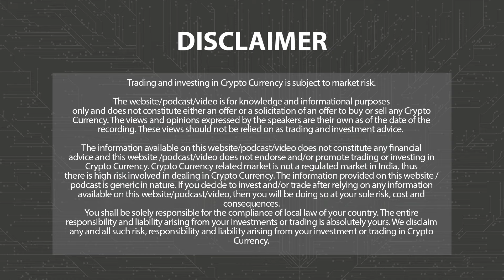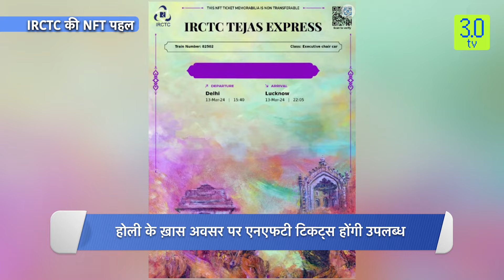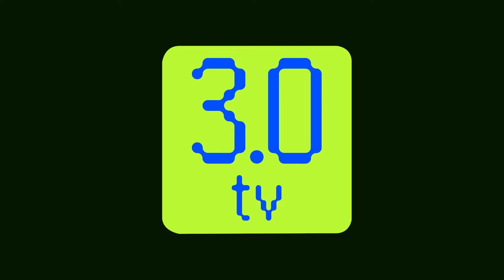IRCTC - Tejas NFT Tickets for Holi | 3.0 TV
IRCTC has initiated NFT tickets for the Delhi- Lucknow Tejas trains on the occasion of Holi. these tickets will be available from 20th March till 2nd April

 TV is a news channel which gives you the latest news on blockchain and cryptocurrency on a daily basis which include Bitcoin (BTC), Ethereum, LUNA, UST, DogeCoin, etc. We also give information related to NFTs, Metaverse, crypto scams and other educational information.